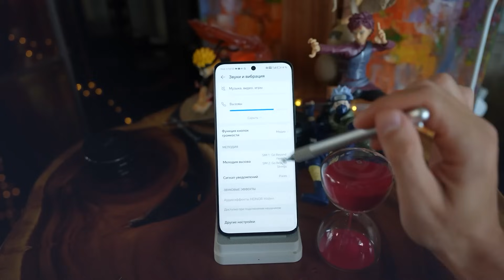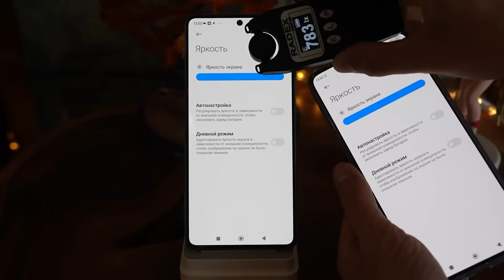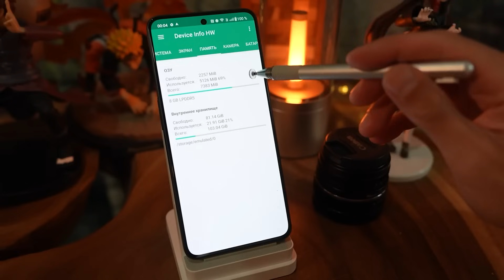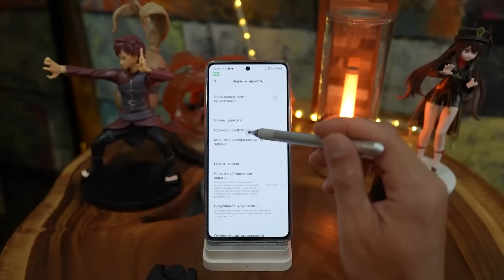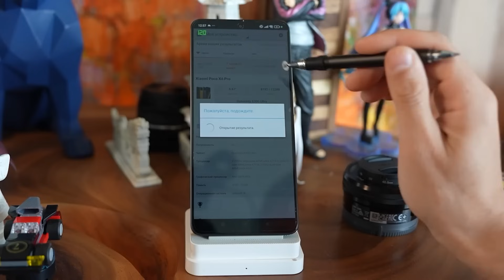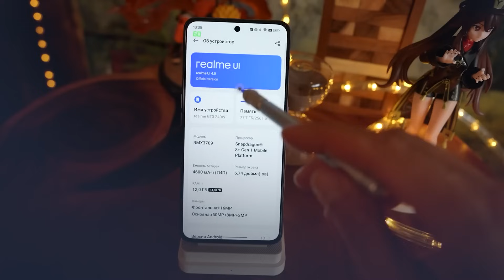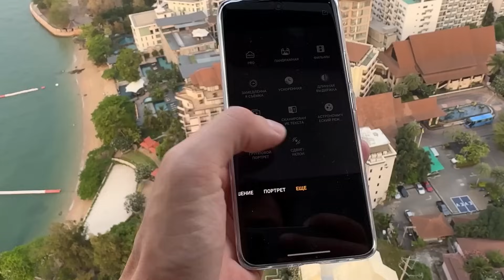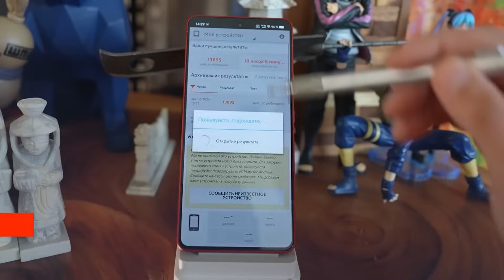ТОП 10 ЛУЧШИХ СМАРТФОНОВ ДО 30 000 РУБЛЕЙ 2024 🔥 ДО 300 $ И НЕМНОГО ДОРОЖЕ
✅✅✅✅РАЗЫГРЫВАЮ🔥🔥🔥🔥🔥🔥

30 числа каждого месяца розыгрыш 🔥5и Mi Band 6. ми бэнд 6 - 5 штук) ежемесячно🔥🔥🔥

00:00  - вход
02:15 - 10
08:59 - 9
16:03 -  8
21:02 - 7
27:38 - 6
33:15 - 5
38:01 - 4
42:43 - 3
48:45 - 2
55:27 - 1